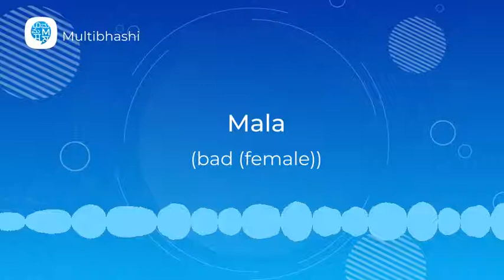How to pronounce 'Adjectives' (Mala) in Spanish? | Spanish Pronunciation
"Hello all!
Our Spanish word of the day is 'Adjectives'
Thinking what it means?
It means 'Mala'